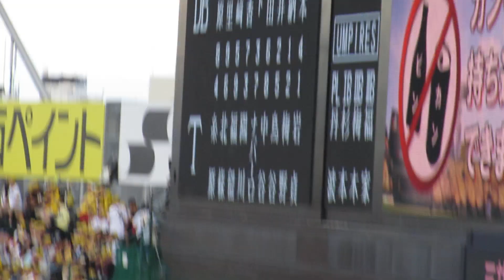阪神タイガース 試合前１－９応援歌 ＠甲子園 20180708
2018年7月8日（日）　T0-1DB
１　糸原　二
２　北條　遊
３　福留　右
４　陽川　一
５　ナバーロ　左
６　中谷　中
７　鳥谷　三
８　梅野　捕
９　岩貞　投